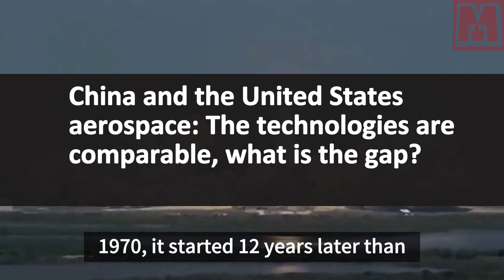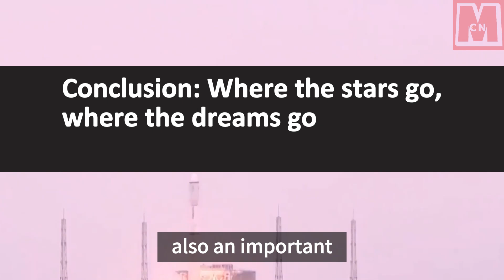Is there a big gap in the aerospace competition between China and the United States?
China has made significant advancements in the aerospace field, including impressive developments in manned spaceflight, the groundbreaking Beidou system, and extensive lunar exploration projects. Despite these feats, Chinese experts caution against an overly optimistic view. Although China has made strides in its space journey, it is still in its early stages when compared to the US, the global leader in aerospace development, particularly in satellite technology, rocket engines, global positioning systems, and far-reaching space exploration. Acknowledging these gaps, China is focusing on making breakthroughs in heavy-lift rocket technology and improving its deep space exploration capabilities. Despite differences between China and the US, China remains determined and confident in its aerospace developments, aiming towards exploring the unknown universe and contributing to human space activities.